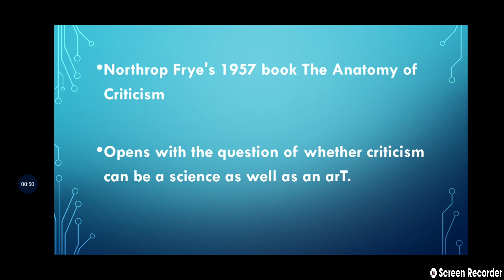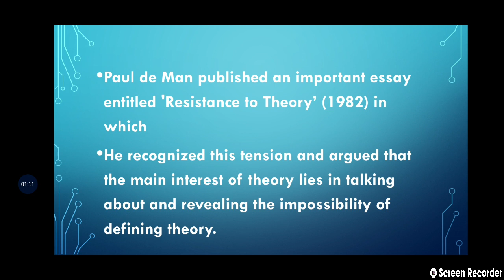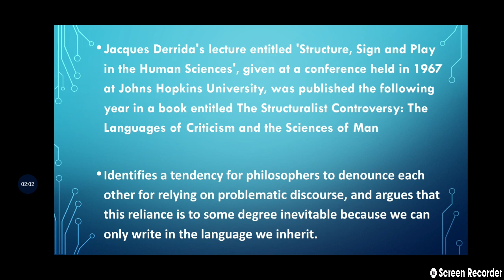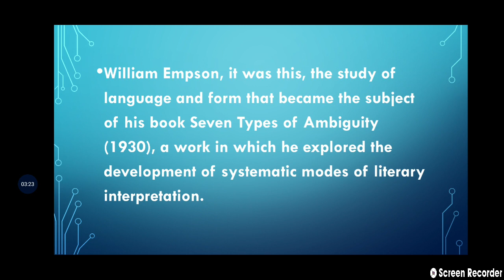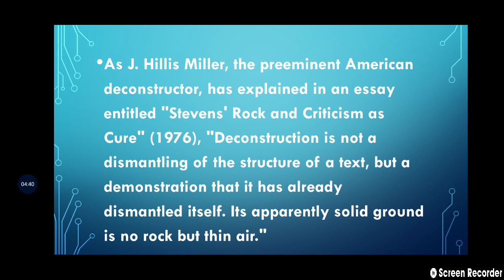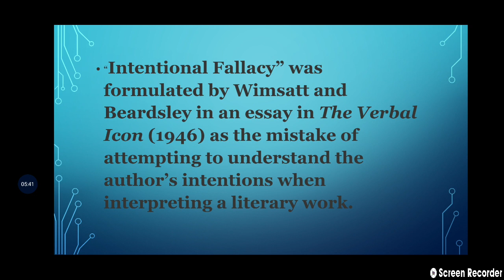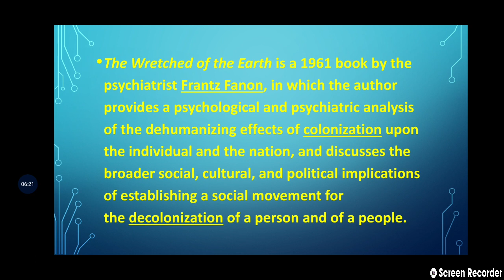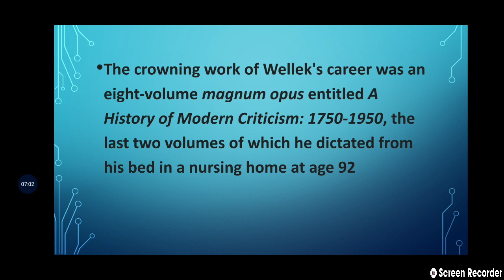Literary Criticism: Important Texts, Dates, Background , NTA UGC NET EXAm, CHRONOLOGICAL ORDER